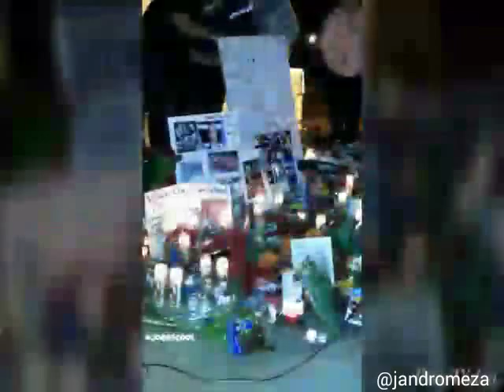My Tribute To Paul Walker... Once Again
I Was There... Here... And There Again.